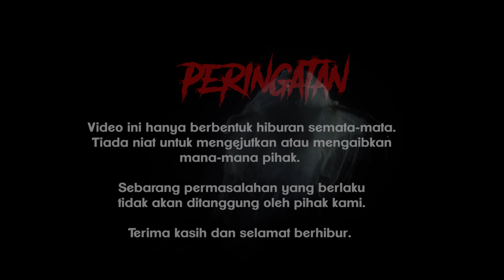Sekolah Temerloh, Pahang Penuh Hantu!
Salam Sayang teampuaka!